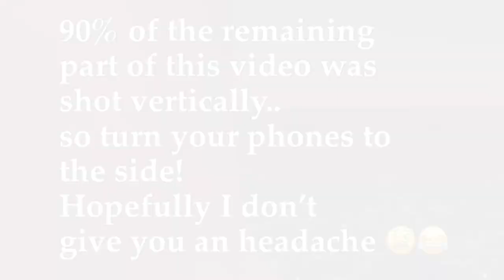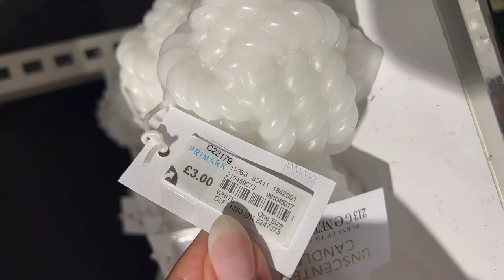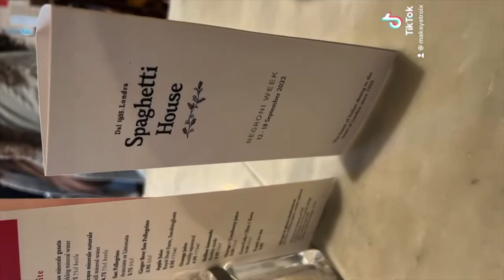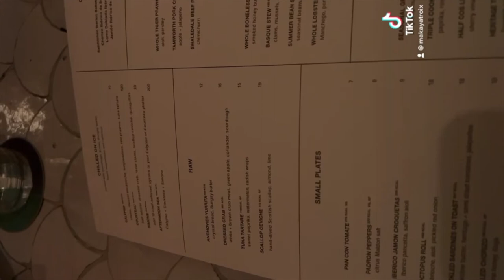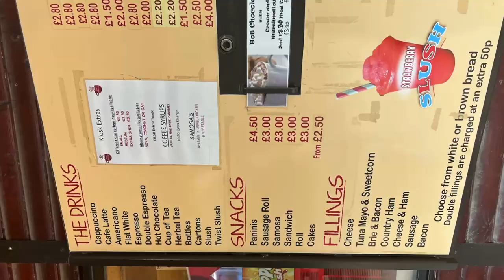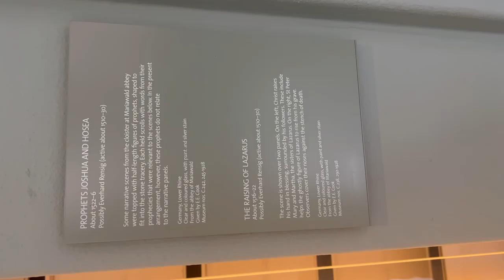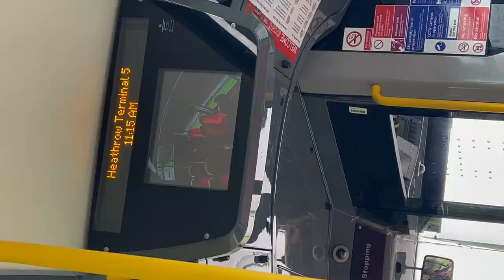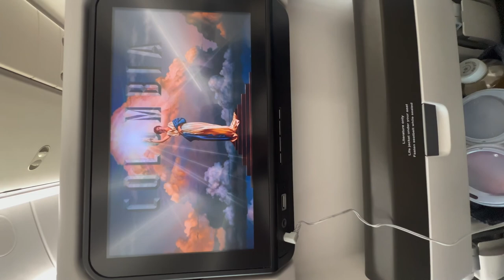VLOG: I WENT TO LONDON UK! (Vlog/Compilation)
MAKAYA TROIX💎💎

Hey you guys! I hope everyone is having a great week. I'm finally back from my long vacation over seas. I decided not to upload while on my trip so I could fully be in the moment and enjoy my time there. I learned so much in such a short amount of time about how other countries live. Have a great weekend 🤗

MOST ASKED QUESTIONS:
*AGE: 25
*CAMERA: Sony a5100
*EDITING SOFTWARE: Final Cut Pro